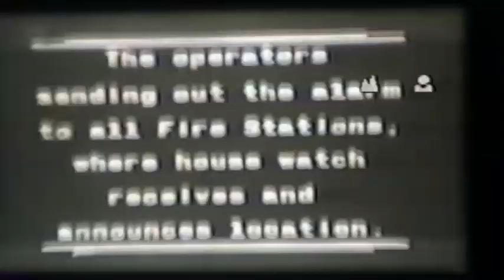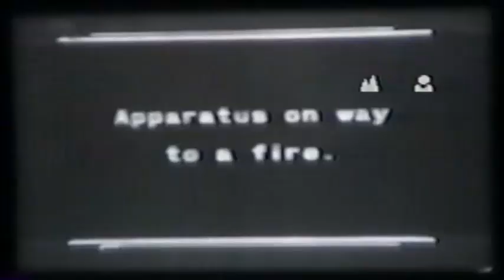1930's Utica, NY Apparatus Responding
In this video you will see the anatomy of a fire department response in the 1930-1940 era. It begins with a civilian pulling the street fire alarm box and concludes with the Utica Fire Department Mechanicians working on a classic American LaFrance engine. There is footage of Engine Co. 2, a 1923 American LaFrance engine, 2 Salvage, a 1930 American LaFrance salvage rig which was converted by the UFD mechanicians from the old Chemical 2, Truck Co. 2,  a 1934 American LaFrance 75' wood tiller, and Tower 2, a 1928 American LaFrance water tower. You will also see a response down the streets of downtown Utica aboard an Engine Co. and the tiller of Truck Co. 2. This was filmed at the old Central Fire Station at 235 Elizabeth St. This beautiful station was closed in 1976 when the department opened a new Central Station at 552 Bleecker St.